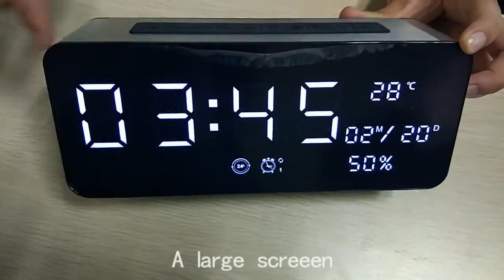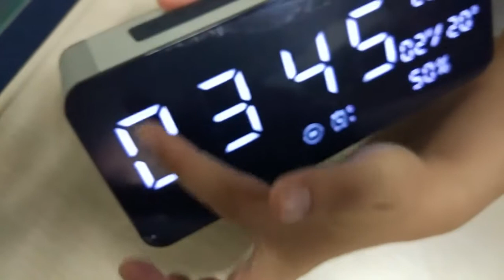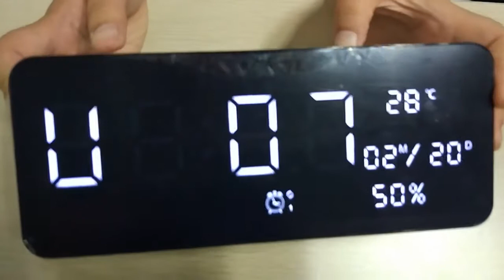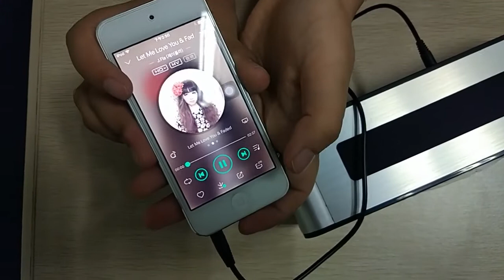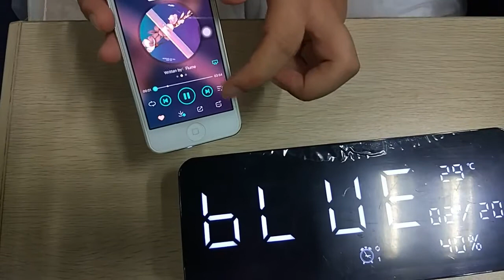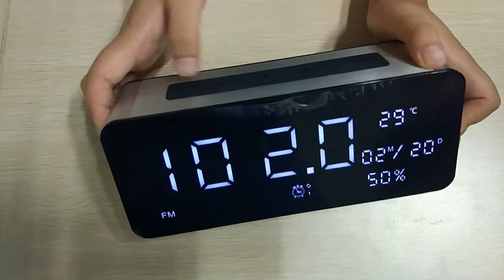Sardine A10 bluetooth speaker multi-function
Newest Sardine A10 bluetooth speaker 5000mAh portable alarm clock MP3 speaker 52mm horn big sound for party TF card USB FM radio